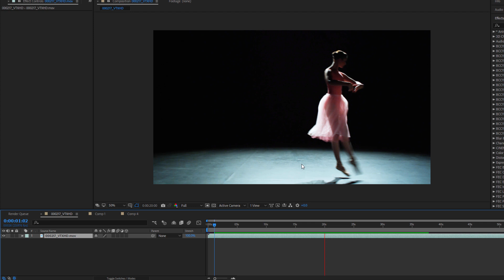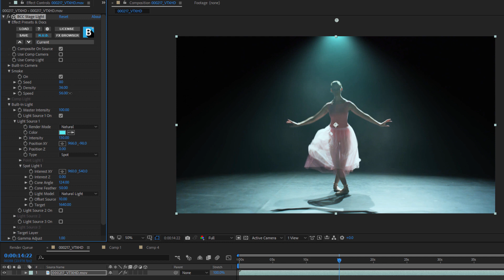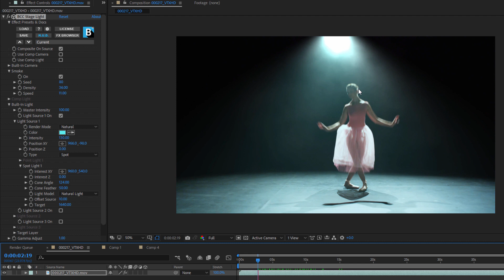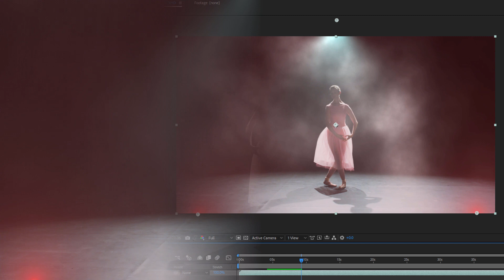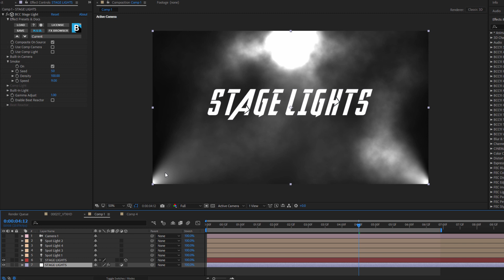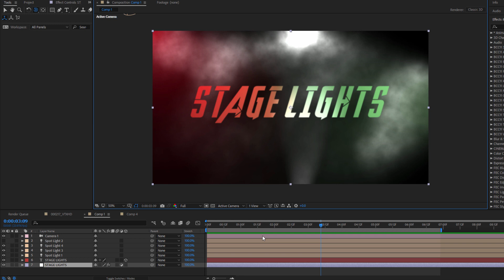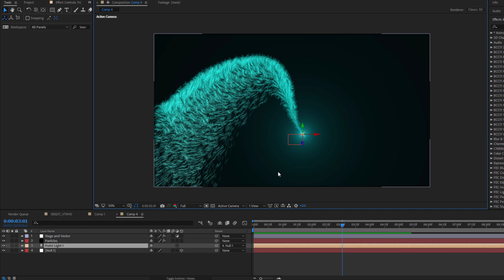Achieve Incredible Lighting Effects in Your Footage with Stage Light in Adobe AE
Join Continuum expert, Vin Morreale as he gives you a look at working with the Continuum Stage Light filter inside of Adobe After Effects.

Stage Light is designed to augment the built in lights in After Effects. It can also function as a self-contained 3D lighting system when used in supported non-Adobe hosts for example Vegas and Resolve.